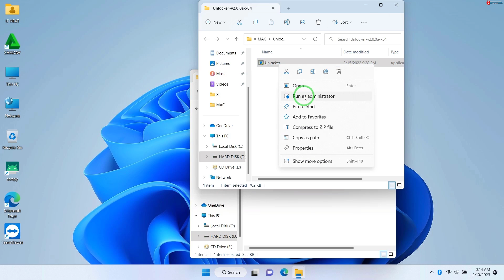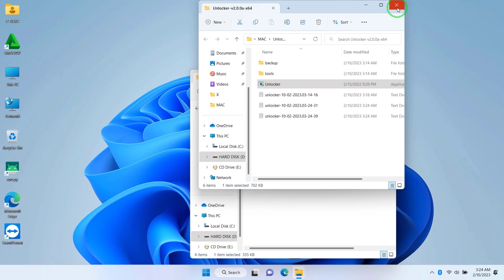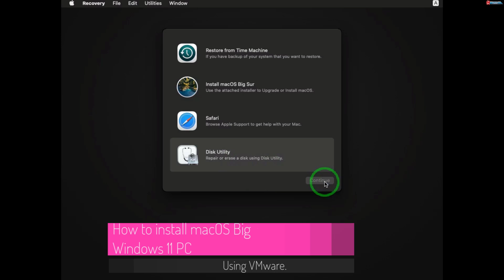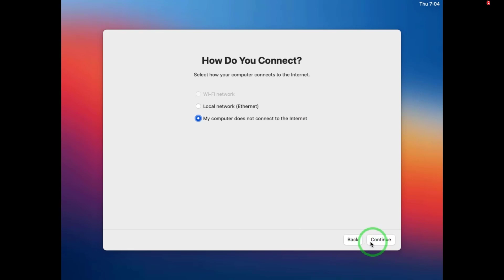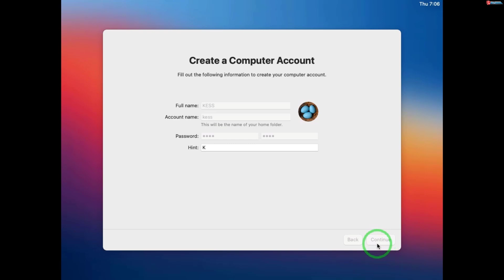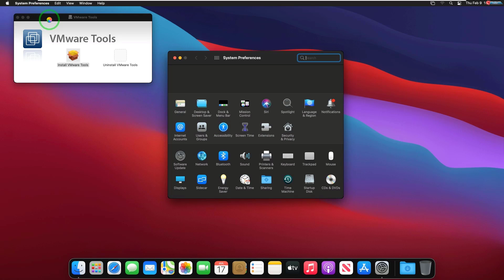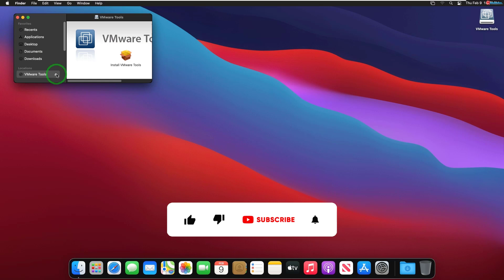Install macOS Big Sur on Windows 11 using VMware | Step-by-Step Guide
Are you ready to experience macOS Big Sur on your Windows 11 machine? In this step-by-step guide, we’ll walk you through the entire installation process using VMware. Whether you're a tech enthusiast or just curious about macOS, this video will provide you with all the tips and tricks you need to get started. Don’t miss out on this opportunity to explore the best of both worlds!